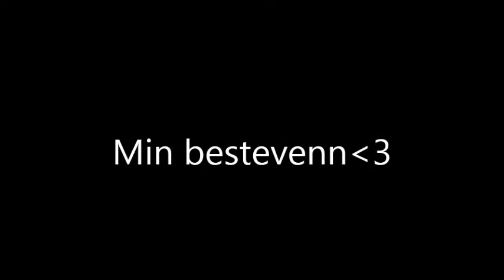Min bestevenn(L)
Min bestevenn Anders Oss for alltid!(L)